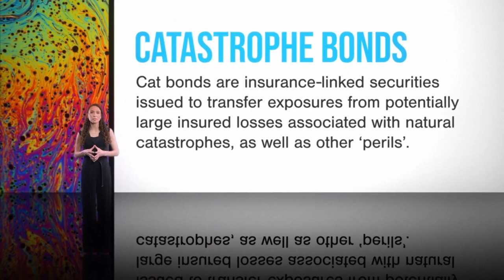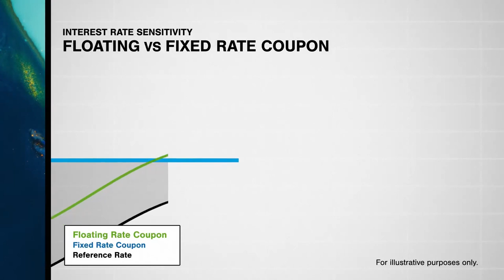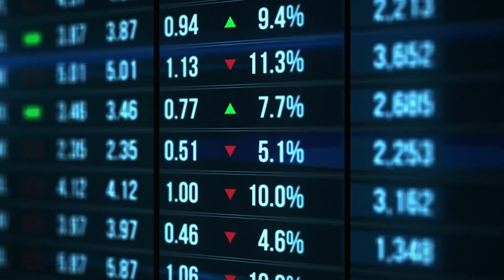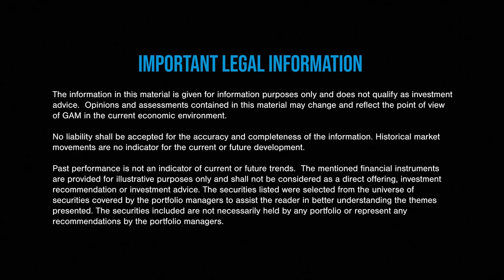CAT Bond Educational